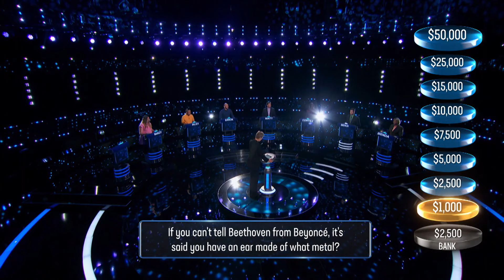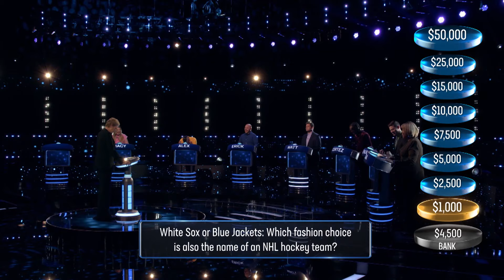Host Jane Lynch Wonders "Who Turned Lemonade into Lemons?" | Weakest Link | NBC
Host Jane Lynch asks the contestants, "Who turned lemonade into lemons?"

Watch Weakest Link Tuesdays at 9/8c on NBC and streaming on Peacock.

Find Weakest Link trailers, full episode highlights, previews, promos, clips, and digital exclusives here.

ABOUT WEAKEST LINK
Jane Lynch hosts the return of the British import and international game show phenomenon "Weakest Link." In each episode, eight contestants enter the studio as total strangers but must work together to bank the maximum amount of prize money available in each round. The contestants take turns to answer general knowledge questions to build chains of correct answers. Consecutive correct answers greatly increase the value of the chain, while incorrect answers break the chain and force the contestants to start over on the lowest rung with the smallest amount of money. At the end of each round, contestants vote to eliminate the fellow contestant they consider to be the "Weakest Link" in the chain. The contestant who receives the highest number of votes leaves the game as Jane declares the iconic phrase, "You are the Weakest Link. Goodbye."